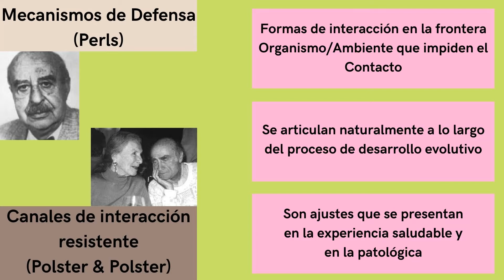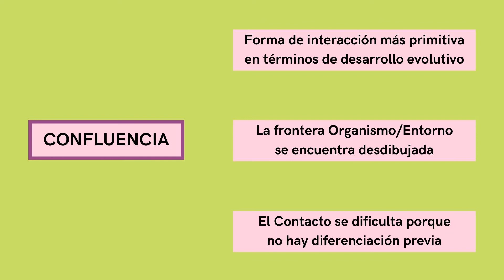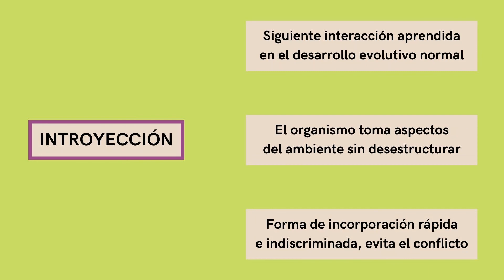Terapia Gestalt - Mecanismos de defensa (parte 1)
Se presenta el concepto, su ubicación dentro del marco teórico de esta Escuela y algunas de sus modalidades.